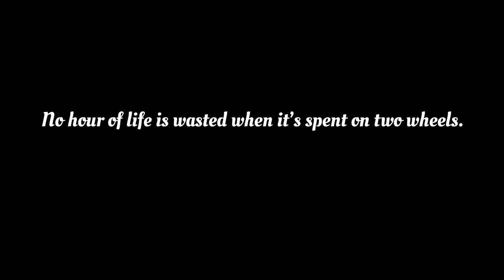Nohron Bike Trip | Independence Day 2023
Life ain’t always beautiful, but it’s a beautiful ride.